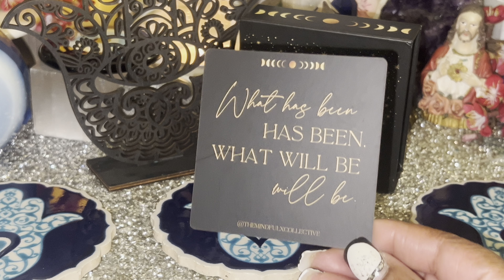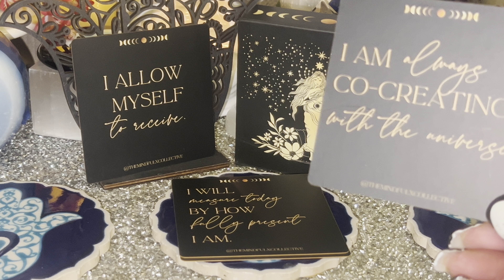🪵⭐️✨Sagittarius ♐️Affirmations ✨NOVEMBER 🪵⭐️✨